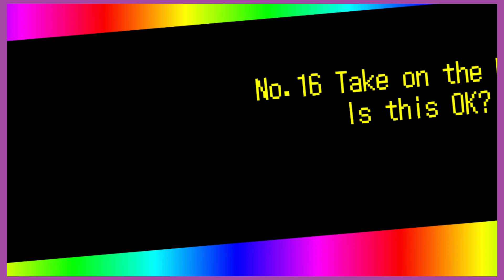No More Heroes 3 - Don't Judge a Book By It's Cover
My initial impressions of No More Heroes 3 so far as someone who loves these wacky games.